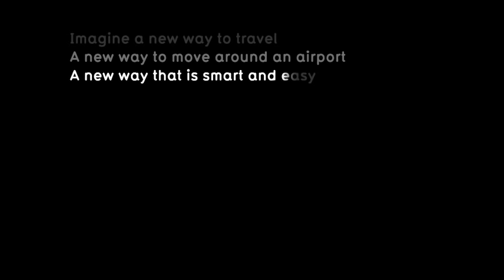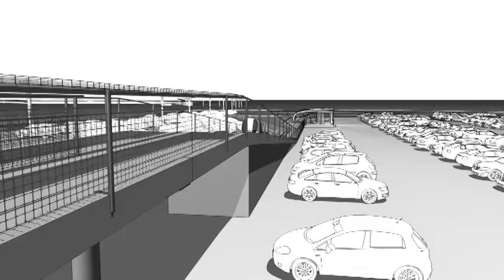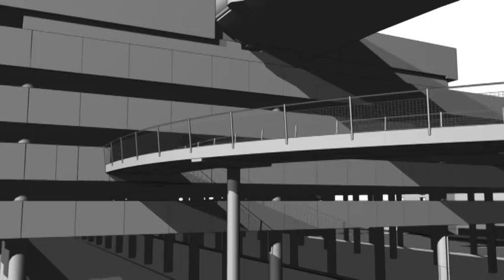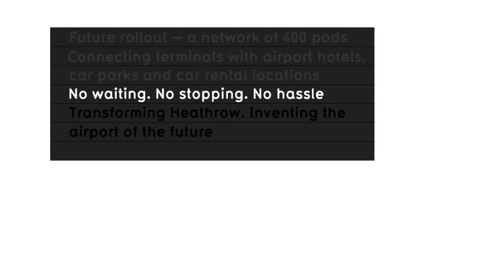BAA Heathrow ULTra PRT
ULTra is a battery-driven, 200-mpg-equivalent, elevated personal rapid transit system with many four-person vehicles. First deployment is scheduled for London Heathrow Airport in Spring 2010, to serve Heathrow's new Terminal 5. Working as circulator transit for airports, office parks, universities, and other major activity centers, ULTra is faster than a car. In these applications, ULTra solves the "last mile problem."
Many web pages of details on Heathrow ULTra PRT can be found

BAA (formerly British Airports Authority) is a private-sector firm that owns and operates 7 airports including London Heathrow, the world's third largest.  The Heathrow ULTra system construction and operating costs are funded by BAA. This transit system is not government-subsidized.

Music was created by Adelphoi Music and the video animation by Venture Three.